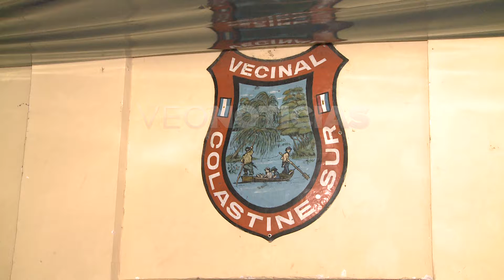MARCELA FERNÁNDEZ - AGUA CONTAMINADA EN COLASTINÉ SUR